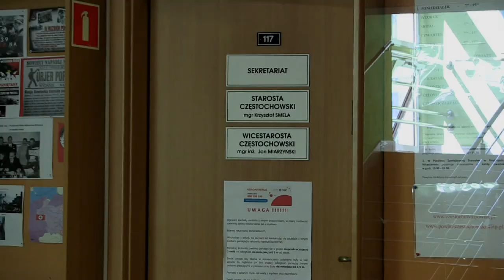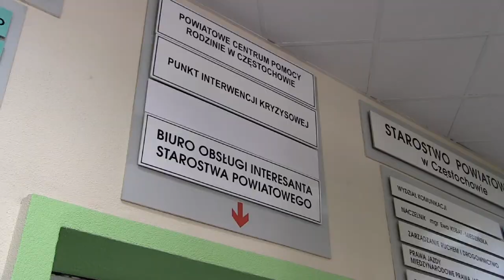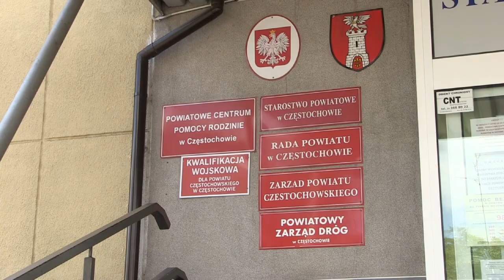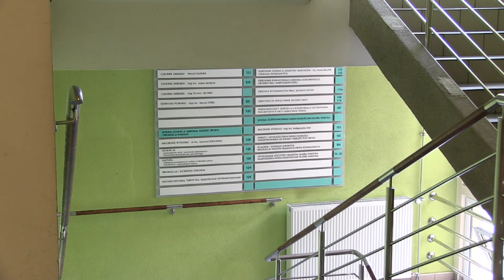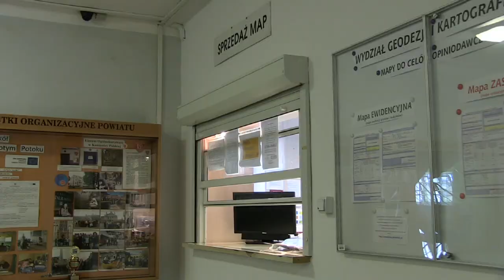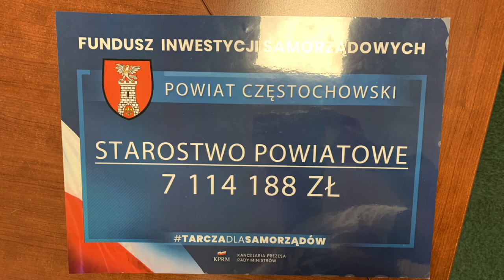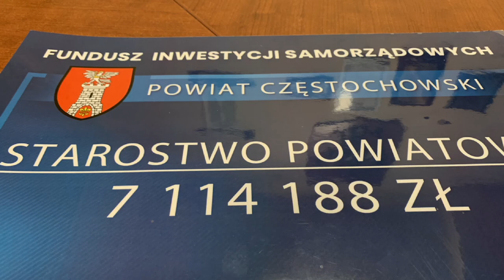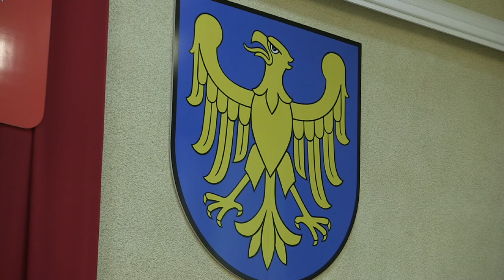Jesteśmy ostrożni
Jak w czasie pandemii funkcjonuje starostwo Powiatu Częstochowskiego? Urząd jest czynny dla interesantów jednak cały czas uważamy, aby nie doszło do zakażenia - tłumaczy starosta Krzysztof Smela.  Jak się okazuje pandemia to nie jedyne zmartwienie. Problem jest z dzikami, które nagminnie odwiedzają wsie i miasteczka w powiecie. Rozmowa ze starostą Krzysztofem Smelą, który wierzy, że już niedługo od rządu dostanie obiecane ponad 7 mln zł z funduszu inwestycji samorządowych?